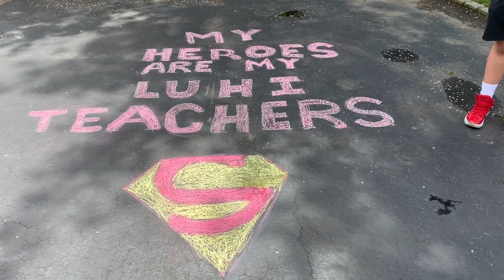Teacher Appreciation Week Video from Students